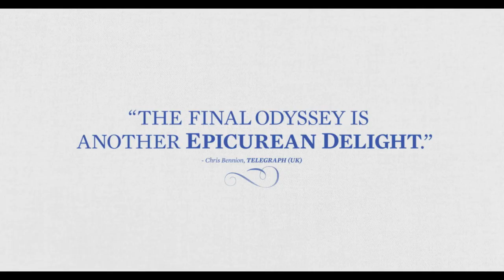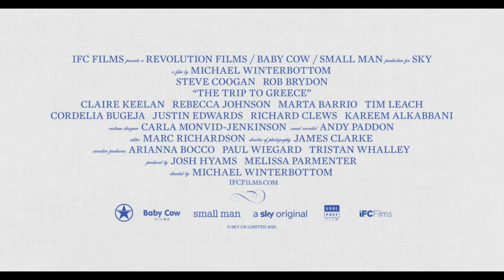The Trip to Greece Trailer #1 (2020) | Movieclips Indie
Check out the new trailer for The Trip to Greece starring Steve Coogan!

US Release Date: May 22, 2020
Starring: Kareem Alkabbani, Marta Barrio, Rob Brydon
Directed By: Michael Winterbottom
Synopsis: Actors Rob Brydon and Steve Coogan travel from Troy to Ithaca following in the footsteps of the Odysseus.